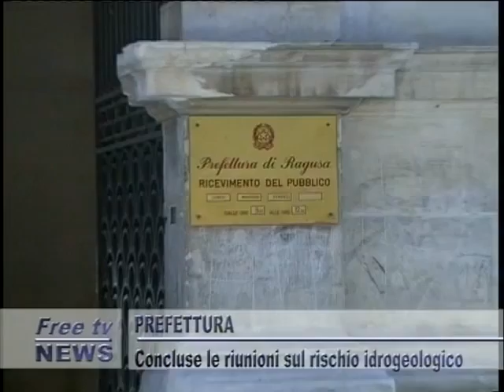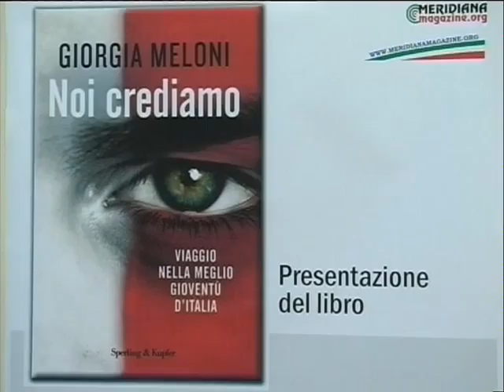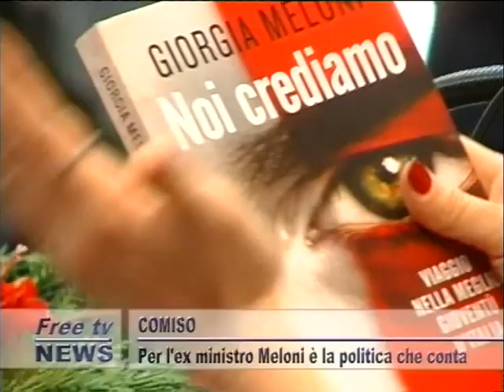TG 23 12 SERA 2P